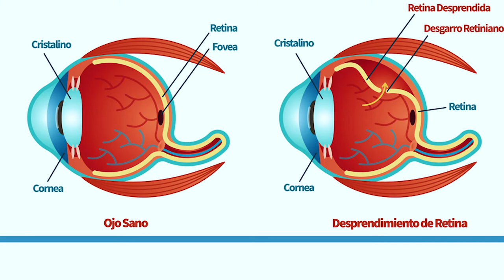¿Qué hacer cuando se desprender la retina?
El Dr. Carlos Mario Rangel nos habla sobre lo que se debe hacer cuándo se desprende la retina